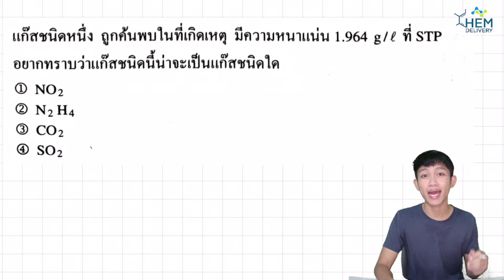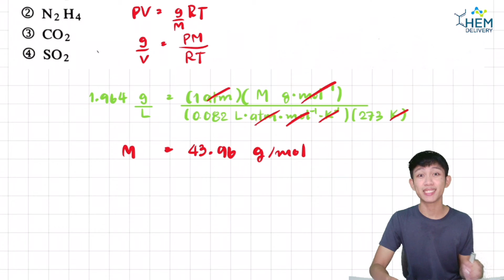EP.31 ตะลุยโจทย์ - แก๊ส | CHEMDELIVERY